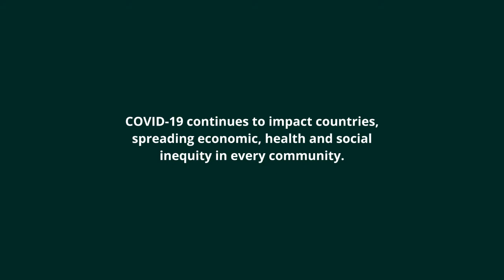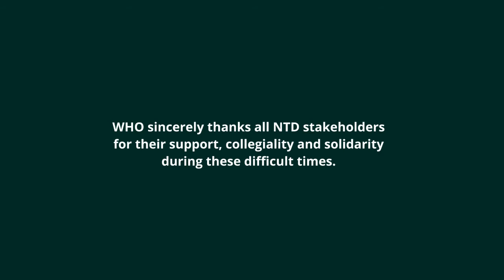Covid and NTD photostory